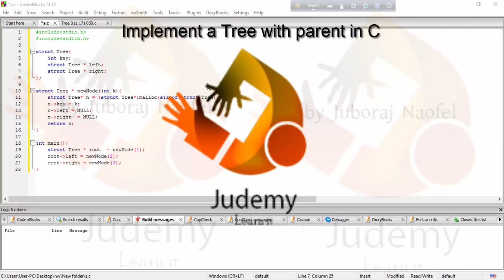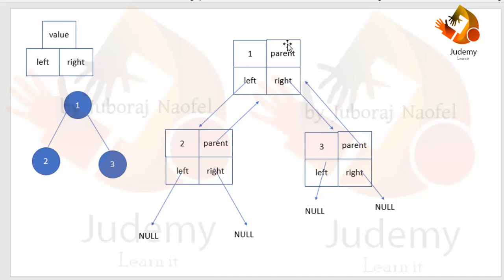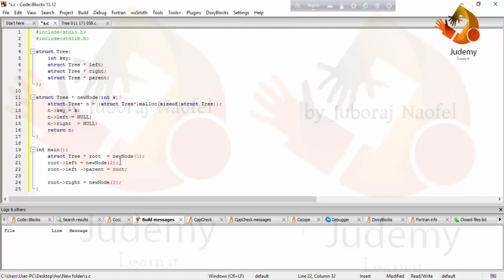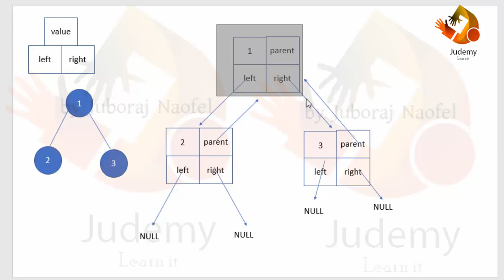Data Structure - Tree implementation with parent in C - Judemy Bangla